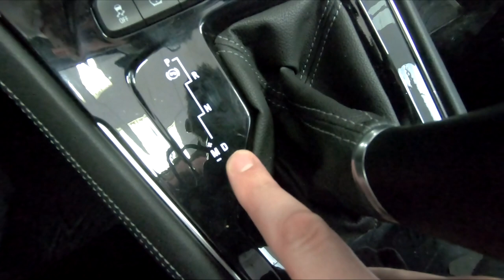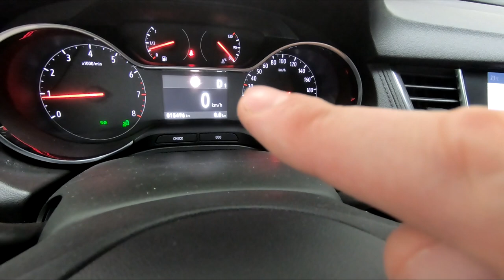Hoe werkt de automaat van de Opel Grandland X? - Uitleg video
In deze video leggen wij u uit hoe de automaat van de Opel Grandland X werkt. Welke handige functies zijn er en wat zijn de voordelen van het rijden met een automaat. Je ziet het in deze video!

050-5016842